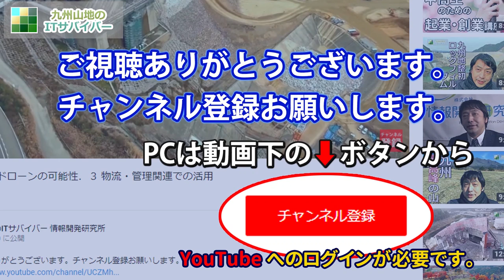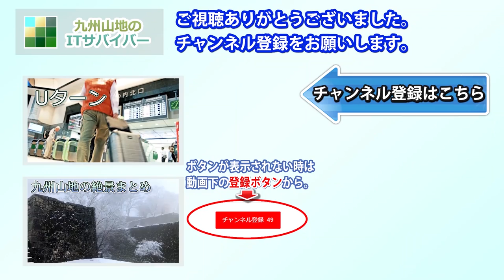日本の絶景 穴場スポット 九州 ミニラピュタの道 ドキュンタリー 日本トップクラスの名山 阿蘇山・祖母山・くじゅう連山 歴史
歴史ミステリー 地底世界 潜る異世界感？日本三大下り宮 草部吉見神社 古事記に伝わる古代日本の皇族 不思議な映像 阿蘇高森

エジプトのピラミッドよりも近い！すごい遺跡 九州阿蘇の開拓につくした王の墓

この地球に森や山は存在しない都市伝説 日本版！巨人が切った切り株？伐株山（きりかぶさん）と巨大鯉のぼり 古代遺跡の謎？ ドキュメンタリー アメリカ デビルスタワー  オーストラリア エアーズロック

くねくね 田舎 不思議な映像 日本の妖怪 クネクネをドローンで調査？！  気になる九州山地のリアル謎解き 神秘的な日本 歴史ミステリー 奇妙な映...

縄文時代 不思議な映像 オーパーツ？謎の遺物 世界最古のクイズ 鬼界カルデラの超巨大噴火  網袋 土器 宇宙人みたいな土偶 古代日本の神秘 歴史...

巨石文明 不思議な映像 石工の痕跡と洞窟 歴史ミステリー 日本最大級の摩崖仏 前編 大魔神より高くガンダムより低い 古代遺跡の謎 クイズ 巨人の...

巨石洞窟 不思議な映像 歴史ミステリー 大蛇伝説 神秘的な穴森神社はNHK大河ドラマ西郷どんに出た武士（後の明治天皇側近・県知事）が神官 日本の...

阿蘇山 高森 草部吉見神社 ドローン空撮映像 ドライブ ツーリング Aerial drone video in Kusakabe Yoshimi...

心洗われる神秘の異世界 九州 上色見熊野座神社（かみしきみくまのいますじんじゃ）阿蘇高森のパワースポット 西日本豪雨後

心霊スポットを昼夜の映像で比較？九州山地の霊が出る噂のトンネル、生目社 謎の洞穴

日本の夜明けに活躍した九州武士 前編 幕末 NHK大河ドラマ西郷どんにも登場 明治天皇側近 県知事、大阪府判事となった小河一敏氏

1500年ぶりに九州古代戦士の鎧が再びそろう貴重映像  豊と日向 大分県と宮崎県の短甲（甲冑）

生き抜く熱意で先人達が完成 後世に日本一美しいダムと称された白水溜池堰堤（はくすいためいけえんてい）